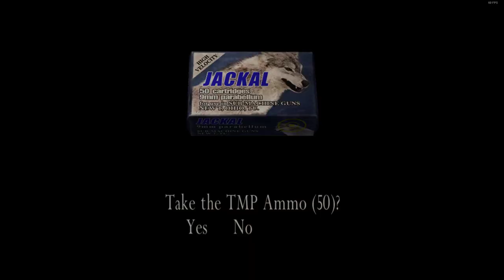(Ru/Микро) Resident Evil 4 (2005) - Прохождение главы 2-2